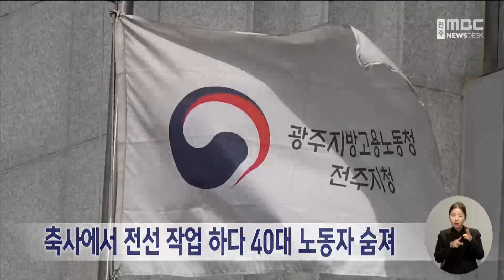축사에서 전선 작업 하다 40대 노동자 숨져 | 전주MBC 231106 방송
축사 공사 현장에서 전선 작업을 하던 40대 노동자가 숨지는 사고가 발생해 노동당국이 조사에 나섰습니다.

고용노동부 전주지청에 따르면, 그제(4일) 낮 12시 50분쯤 남원 덕과면의 한 축사 건설 현장에서 지붕에 전선관을 설치하던 40대 남성이 작업대와 지붕 사이에 끼어 숨졌습니다.

노동당국은 해당 사업장이 50인 미만 소규모라며 산업안전보건법 위반 사항이 있는지 추가 조사를 이어갈 예정이라고 밝혔습니다.